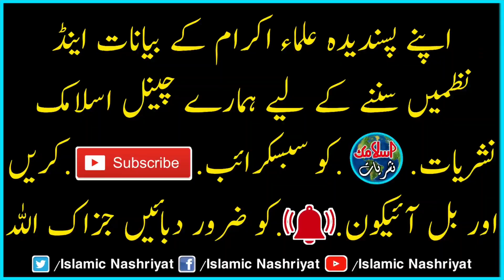Musalam Hai Muhammad Se Wafa Siddique Akbar Ki | Syed Aziz ur Rehman Shah | Islamic Nashriyat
musalam_hai muhammad_se_wafa_siddique_akbar_ki